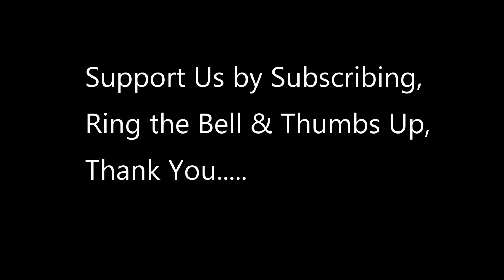Unleashing the Power: Watch AH-64 Apache Helicopters Boarding for Europe 2023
20 AH-64 Apache helicopters and containers are loaded aboard the Alliance Fairfax by Soldiers from 1181st Deployment and Distribution Support Battalion, 595th Transportation Brigade at the Port of Shuaiba, Kuwait, Mar. 3, 2023.

vid credit to  Claudia LaMantia
Area Support Group - Kuwait